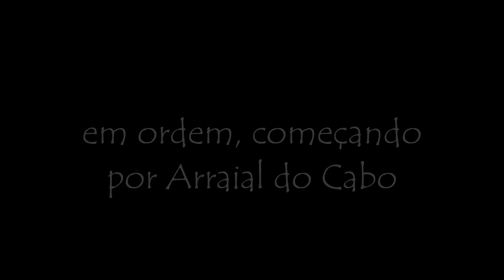em Arraial do Cabo, Cabo Frio e Búzios (MUSICAS NOCOPYRIGHT) CASAL VIKING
Hoje resolvemos mostrar as melhores imagens de todas as praias que já ensinamos a chegar aqui no canal!
APROVEITEM ARRAIAL, CABO FRIO E BÚZIOS